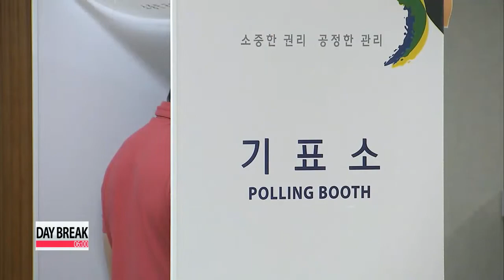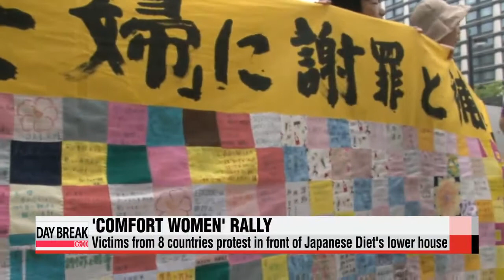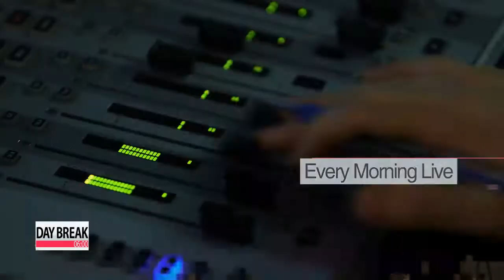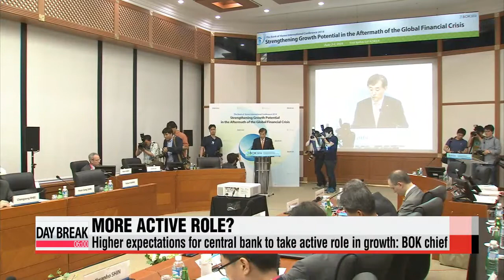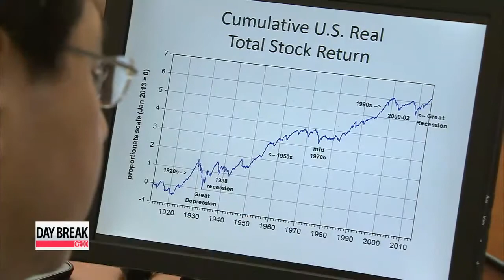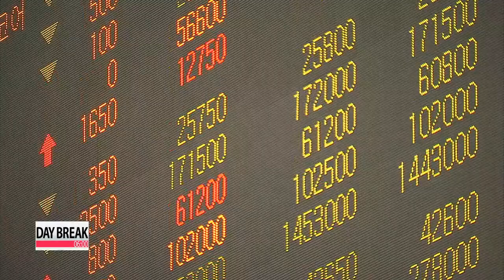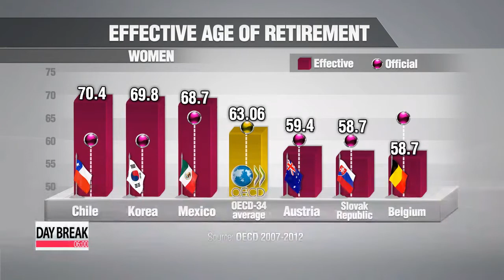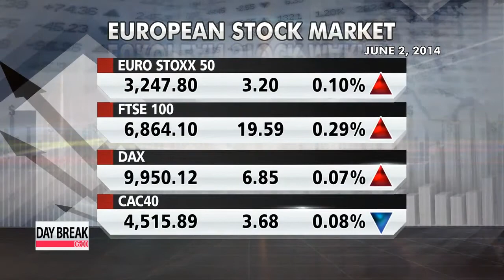DAY BREAK 06:00 Seoul, Washington seek ways to resume 6-party talks on North Korea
The chief nuclear envoys of South Korea and the United States have been discussing how to bring the so-called six parties back to negotiations to denuclearize North Korea.
Prior to the talks, South Korean negotiator Hwang Joon-kook said Seoul was consulting with Washington and Beijing about conditions to resume dialogue that involves the three countries, North Korea, Russia and Japan.
This comes after the Chinese foreign minister asked South Korea to push to restart the talks, ahead of Chinese President Xi Jinping's expected visit to Seoul this month.
Hwang and his U.S. counterpart Glyn Davies will also call on Japan to remain committed to the three parties' cooperation on resolving the nuclear issue, despite having agreed to lift sanctions on the North if it reopens a probe into the abduction of Japanese nationals.